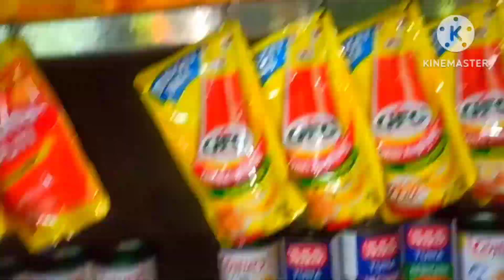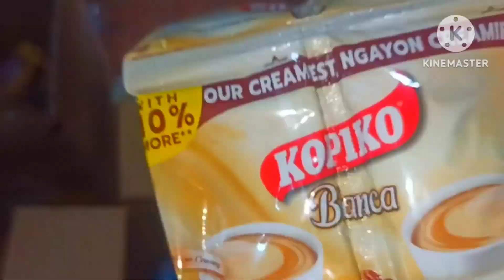BUHAY TINDERA.. GANITO AKO MAG DISPLAY